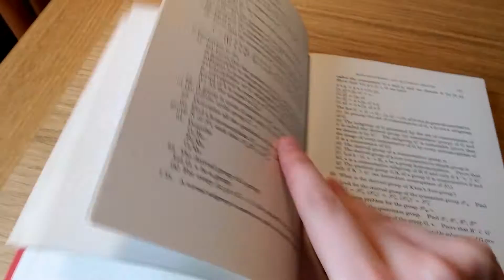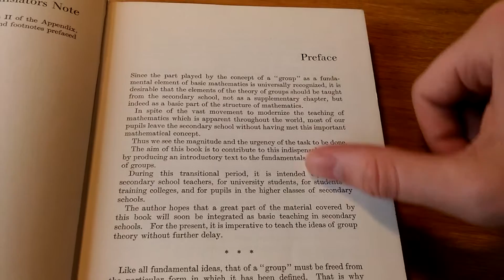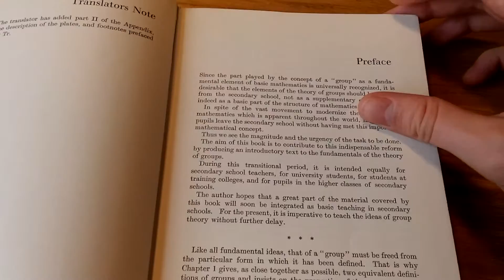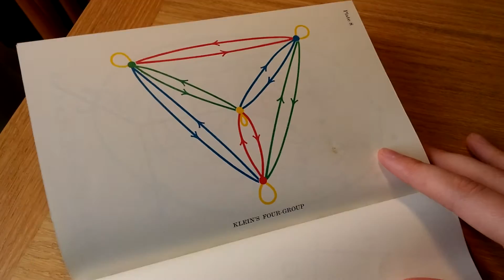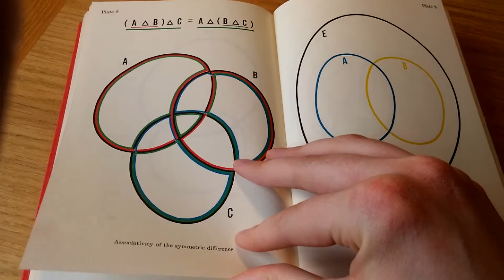Maths Object: "Groups" by Georges Papy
Here's a maths textbook with some... unconventional ideas.